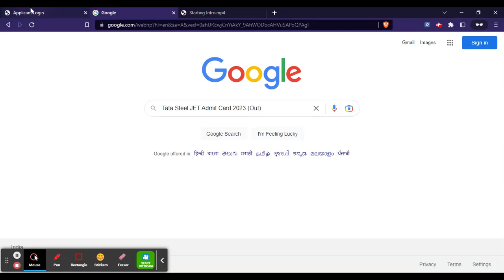Tata Steel JET Admit Card 2023 (Out) - Download Tata Steel JET 2023 Hall Ticket Here